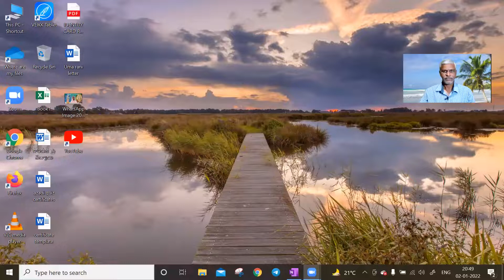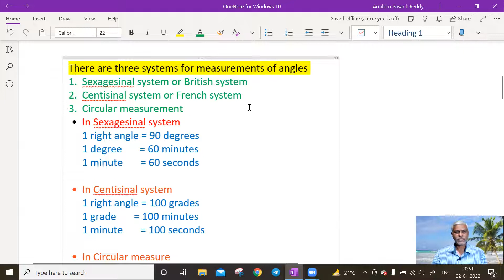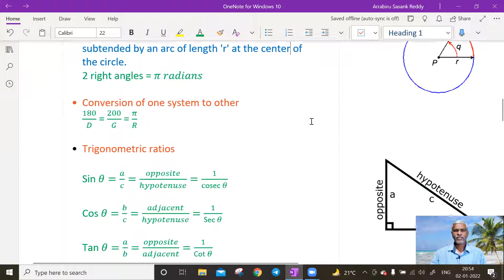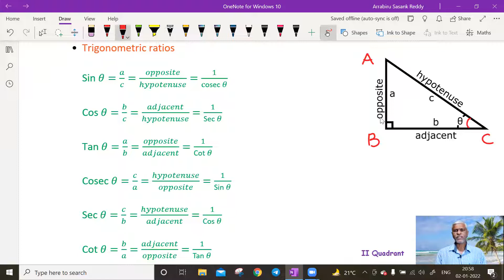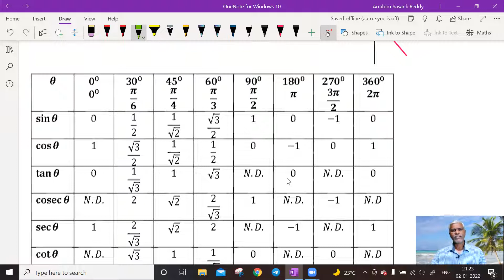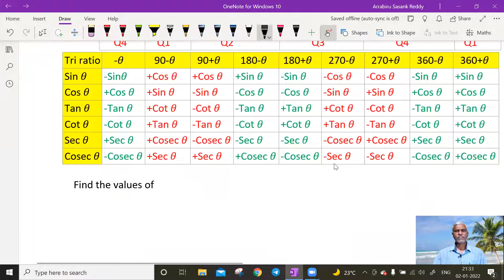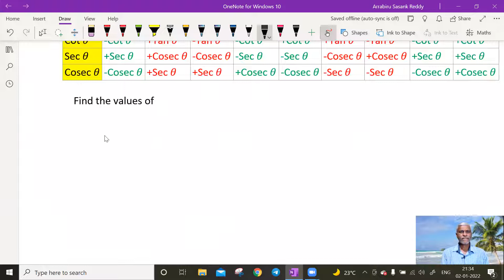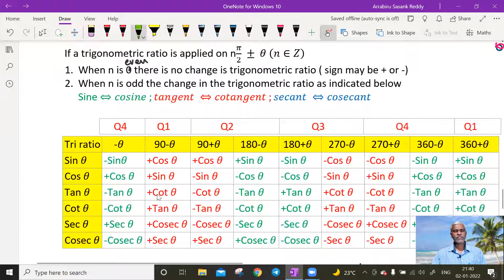Part-1 Inter Maths IA, Introduction to Trigonometric Ratios upto Transformations, Class 11Maths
INTRODUCTION TO TRIGONOMETRIC RATIOS
by A. Surender Reddy

These videos are very useful for Intermediate Public Exam (IPE) and competitive exams.
Knowledge is free for all.